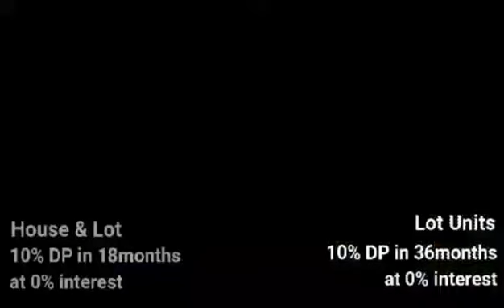AMARILYO CREST SITE TOUR - HAVILA TAYTAY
𝙍𝙀𝙎𝙄𝘿𝙀𝙉𝙏𝙄𝘼𝙇 𝙇𝙊𝙏𝙎 𝙁𝙊𝙍 𝙎𝘼𝙇𝙀 𝙄𝙉 𝙏𝘼𝙔𝙏𝘼𝙔

 𝗔𝗠𝗔𝗥𝗜𝗟𝗬𝗢 𝗖𝗥𝗘𝗦𝗧 (𝗜𝗡𝗦𝗜𝗗𝗘 𝗛𝗔𝗩𝗜𝗟𝗔 𝗧𝗔𝗬𝗧𝗔𝗬)
📍𝘏𝘈𝘝𝘐𝘓𝘈 𝘊𝘢𝘣𝘳𝘦𝘳𝘢 𝘙𝘰𝘢𝘥. 𝘉𝘙𝘎𝘠. 𝘚𝘈𝘕 𝘑𝘜𝘈𝘕, 𝘛𝘈𝘠𝘛𝘈𝘠 𝘙𝘐𝘡𝘈𝘓

𝘋𝘦𝘷𝘦𝘭𝘰𝘱𝘦𝘳: 𝘍𝘐𝘓𝘐𝘕𝘝𝘌𝘚𝘛 𝘓𝘈𝘕𝘋 𝘐𝘕𝘊.

𝗟𝗢𝗧 𝗦𝗜𝗭𝗘: 𝟮𝟭𝟲 - 𝟯𝟬𝟬 𝗦𝗤𝗠 𝗥𝗲𝘀𝗶𝗱𝗲𝗻𝘁𝗶𝗮𝗹 𝗟𝗼𝘁𝘀
𝗣𝗥𝗜𝗖𝗘 𝗥𝗔𝗡𝗚𝗘 - 𝟮𝟭𝗞 𝘁𝗼 𝟯𝟲𝗸 𝗽𝗲𝗿 𝘀𝗾𝗺

•OVERLOOKING view of Metro Manila & Laguna de Bay.
•Discount for 20% Spot downpayment
•Complete Amenities
•Secured Community
•Near SM Taytay, San Beda University and Club Manila East.

ALL-IN including:
•Title Transfer
•Misc Fees
•Taxes
•Insurance
•Bank Fees

        𝟮𝟬𝗞 𝗥𝗘𝗦𝗘𝗥𝗩𝗔𝗧𝗜𝗢𝗡 𝗙𝗘𝗘!!
•10% 𝘋𝘖𝘞𝘕𝘗𝘈𝘠𝘔𝘌𝘕𝘛 𝘗𝘈𝘠𝘈𝘉𝘓𝘌 𝘐𝘕 36𝘔𝘖𝘕𝘛𝘏𝘚
•90% 𝘭𝘰𝘢𝘯𝘢𝘣𝘭𝘦 𝘵𝘩𝘳𝘶 𝘉𝘢𝘯𝘬 𝘍𝘪𝘯𝘢𝘯𝘤𝘪𝘯𝘨.

𝗠𝗶𝗮 𝗢𝗺𝗮𝗻𝗱𝗮𝗺 (𝗦𝗮𝗹𝗲𝘀 𝗖𝗼𝗻𝘀𝘂𝗹𝘁𝗮𝗻𝘁)
𝟬𝟵𝟯𝟮𝟭𝟲𝟭𝟳𝟳𝟭𝟭 (whatsapp/viber)